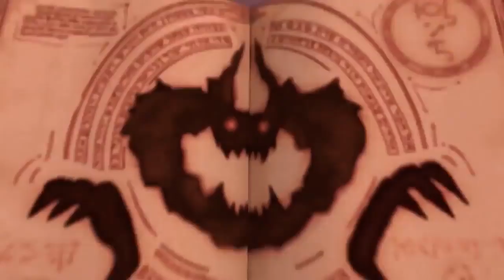Bullied Kid's REVENGE! 😡😈🤣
Lesson in revenge - not everything is as it seems!

Award-winning funny animated short film produced at Ringling College of Art and Design

Hardware used: HP workstations; software used: Autodesk Maya, Pixar Renderman, Nuke, Adobe Premiere, Adobe Photoshop, and 3D Paint Coat.

Such a funny animation! 2019!

Thanks to all my fans! love you all!